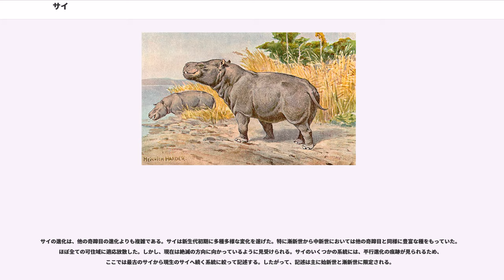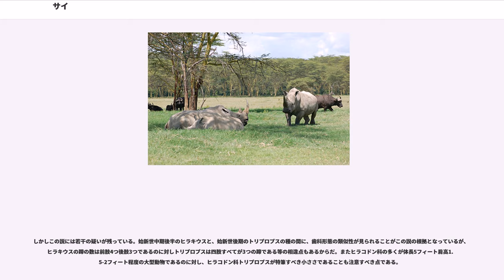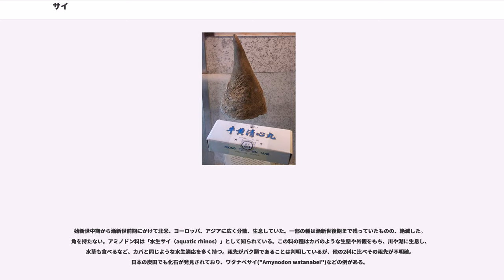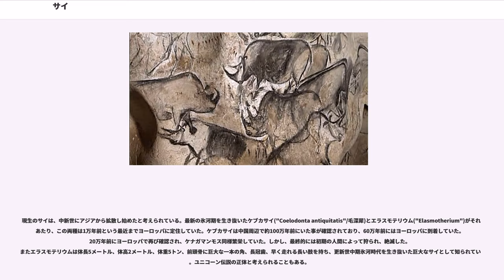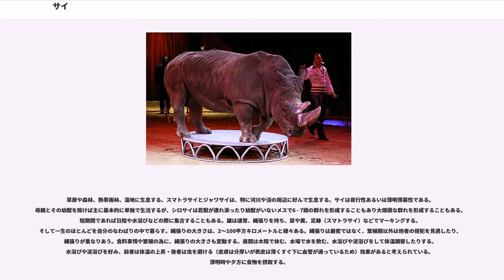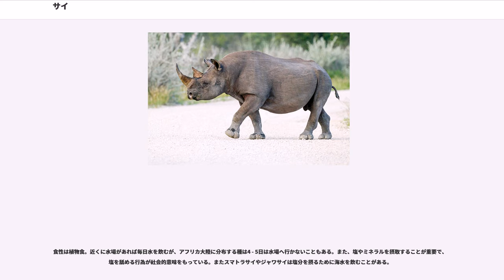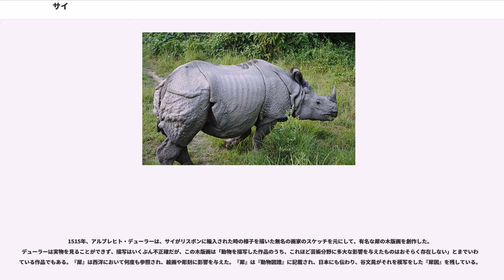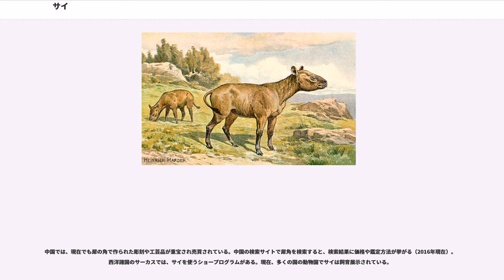サイ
サイ（犀）は、奇蹄目サイ科（サイか、Rhinocerotidae）に分類される構成種の総称。

世界には5種のサイが現生しており、アフリカ大陸の東部と南部（シロサイ、クロサイ）、インド北部からネパール南部（インドサイ）、マレーシアとインドネシアの限られた地域（ジャワサイ、スマトラサイ）に分布している。現生のサイは体毛がなく（或いは薄く）、寒冷地域には分布していない。

かつてサイ科の属する奇蹄目は、始新世から漸新世にかけて繁栄し、240属と多様性を誇った。サイの祖先たちは、ほぼ全ての地域（可住域）に分布した。特に漸新世には陸上哺乳類史上最大の種（パラケラテリウム）が現れるなど、繁栄を極めた。しかし中新世以降は地球の寒冷化によって多くの種が絶滅し、またウシ亜目などの反芻類の進化に押されて衰退し、更には人間の狩猟と乱獲、開発によって、現在の分布になったと考えられる。

シロサイは体長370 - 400センチメートル、体重2,300キログラム（最大で3600kgという記録がある）。現生種ではインドサイ・シロサイはオスがメスよりも大型になるが、他種は雌雄であまり大きさは変わらない。皮膚は非常に分厚く硬質で、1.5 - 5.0cmの厚みを持ち、格子構造になったコラーゲンが層をなしている。皮膚はあらゆる動物の中でも最硬といわれ、肉食獣の爪や牙を容易には通さない。インドサイ等は、だぶついた硬い皮膚が特徴的で、体全体が鎧で覆われているように見える。体色は灰色をしている種が多いが、サイは泥浴びを好み、水飲み場などでよくこれを行うので、土壌の色で茶色などを帯びたように見えることもある。スマトラサイを除き体毛がない。しかし耳介の外縁や睫毛、尾の先端に毛を残している。幼獣は成獣より毛深く、成熟するにつれて体毛が薄くなる。スマトラサイは耳介も含めて全身が粗く長い茶褐色の体毛で被われているものの、野生種では泥にまみれるか、抜け落ち、あまり目立たない。
非常に大きな頭蓋骨は、前後に長く、後頭骨が立ち上がっている。鼻骨は大きく前か上にせり出し、前上顎骨よりも前に飛び出る。角が接合する部分は、鼻骨の表面がカリフラワー状に荒れている。頭部に1本（インドサイ属）または2本（クロサイ・シロサイ・スマトラサイ）の角がある。ラテン語の呼称および英名のrhinocerosはこの角に由来し、古代ギリシャ語で鼻を指すrhisと角を指すcerasを組み合わせたものとされる。スマトラサイでは後方の角が瘤状にすぎない個体もいたり、ジャワサイのメスには角のない個体もいる。角はケラチンの繊維質の集合体で、骨質の芯はない（中実角）。何らかの要因により角がなくなっても、再び新しい角が伸びる。シロサイやクロサイでは最大1.5mにもなる。サイの角は肉食動物に抵抗するときなどに使われる。オスのほうがメスより角が大きい。目は小さく、視力は非常に弱い。シロサイは30mも離れると動かないものは判別できない。嗅覚は非常に発達する。聴覚も発達し、耳介は様々な方向へ向け動かすことができる。脳は哺乳類の中では比較的小さい（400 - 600g）。後腸をもつ後腸発酵草食動物で、必要とあらば樹皮のような硬い植物繊維質も食料源とすることができる。単胃であるため採食が頻繁で、反芻しない。体は硬い皮膚に覆われているが口先はやわらかく、感覚に優れている。口先の形状は種によって異なり、種によって食性が微妙に違うことを示している。吻端はシロサイを除いて尖る。インドサイやクロサイは上唇の先端がよく動き、木の枝などを引き寄せることができる。シロサイは頭部が長くて唇が幅広く、丈が短い草本を一度に広い範囲で食べることに適している。
24本から34本の歯を持ち、小臼歯と大臼歯ですり潰す（歯式は 1-2/0-1, 0/1-1, 3-4/3-4, 3/3）。アジアのサイの下顎切歯を除けば、犬歯および切歯は痕跡的である。これは突進時の衝撃への適応と考えられている。アフリカのサイ2種は前歯を持たず、その代わりに口先（吻）で餌を挟み取る。四肢は短く頑丈で、指趾は3本。

乳頭は後肢の基部にあり、乳頭数は2個。精巣は陰嚢内に下降しない。陰茎は後方を向き、雌雄共に後方に向かって尿をする。出産直後の幼獣はやや小型で、体重で比較すると母親の約4 %（インドサイ・シロサイ約65キログラム、クロサイ約40キログラム）しかない。

世界には4属5種が現生している。しかし地質時代を含めるなら、これらは僅かな一部分でしかない。サイ科...